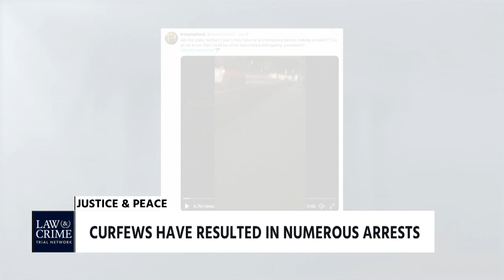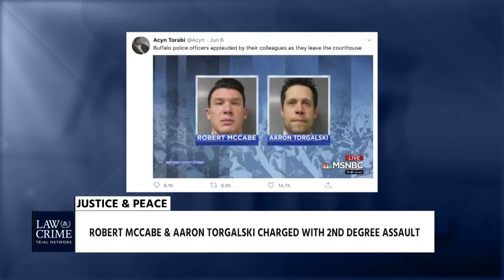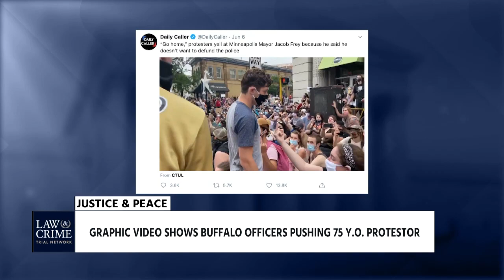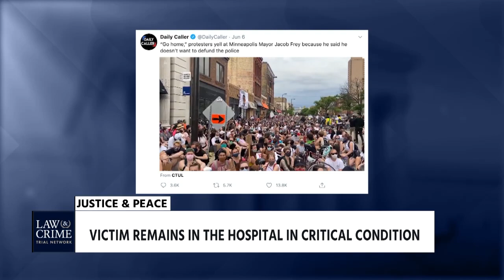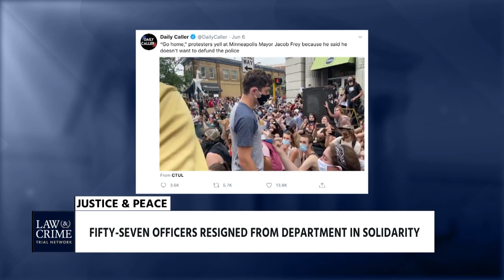Justice & Peace with Brian Buckmire: Protests Occur Due to George Floyd's Death, Nat Guard Activated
Protests occure in the wake of George Floyd's Death. Cases of looting, attacks and vandalizing of peaceful protests are reported.  Videos capture violent incidents between protestors and police. The National Guard was activated in multiple states. Demonstrations lead to protests, and curfews were instituted in many states. Curfews have resulted in numerous arrests.

Graphic Video shows a Buffalo officer pushing a 75-year-old protester. Robert McCabe & Aaron Torgalski have been charged with 2nd degree assault. McCabe & Torgalski both pleaded not guilty in court. Fellow officers showed support during their court hearing. Fifty-seven officers resigned from the department in solidarity. The victim remains in the hospital in critical condition. The Buffalo Police Department initially claimed the victim "tripped and fell."

The Death of George Floyd has ignited renewed requests for reform.  Protestors are now calling for defunding of police. There have been calls to reinvest in community-led public safety efforts. Minneapolis city council supports defunding the police. MN mayor was booed at a protest for opposition to disbandment.